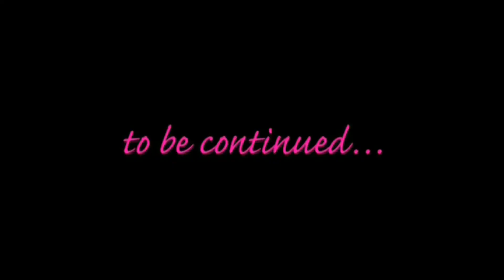Abunai Sisters 6 Keijo really did get inspired by this I swear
The coomer tries to blow up people with a bomb but he is extra incompetent today

All animation is being used in free use as backdrop to commentary